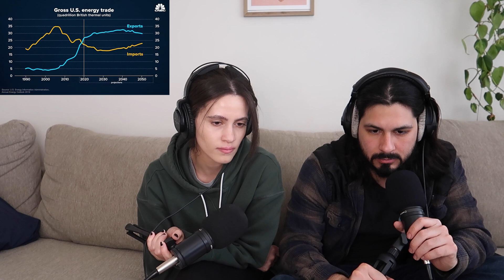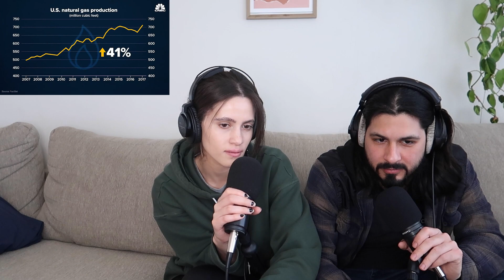How The US Got Hooked On Foreign Oil?? | Americans React | Loners #59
What's Up, Loners! Today, we did a very interesting and informative video about how the US got hooked on foreign oil. We definitely learned a lot from this video.